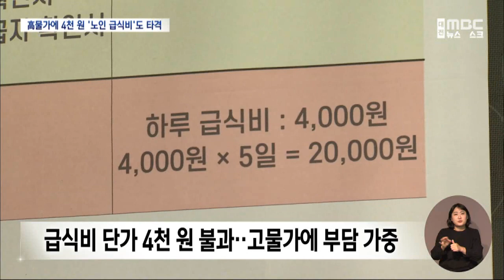무료 급식소 고물가에 식단 짜기도 어려워/대전MBC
최근 끝 모르고 오르는 물가에 저소득 노인들을 위한 무료 급식소까지 타격을 받고 있습니다.